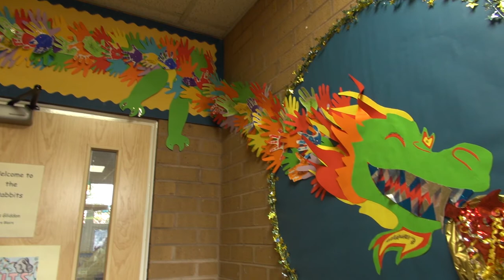St Edward's CE Academy launch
St Edward's CE Academy is the latest school in the county to join Staffordshire University Academies Trust (SUAT).

Pupils at the Cheddleton school celebrated their new status with a balloon launch and by burying a time capsule which will be dug up in 2055.